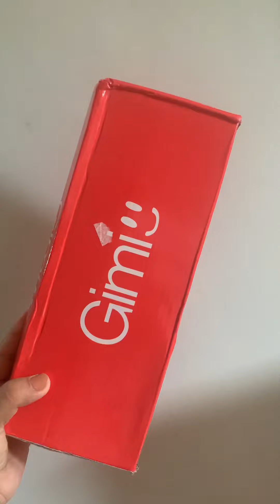My 33rd Birthday Celebration ❤️